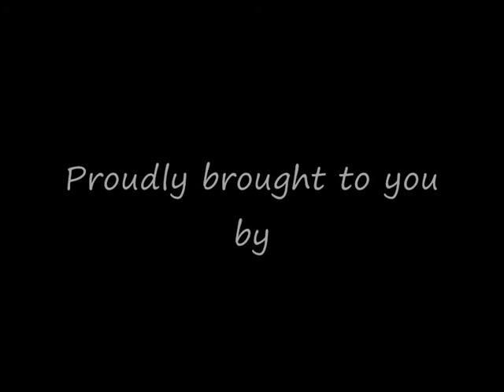Abrolhos Islands Tours -Geraldton Air Charter